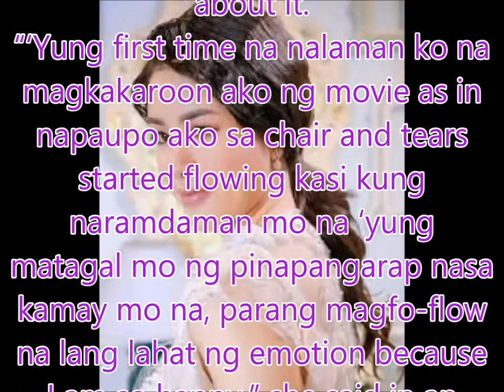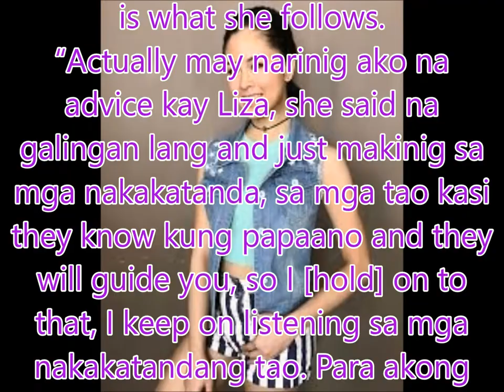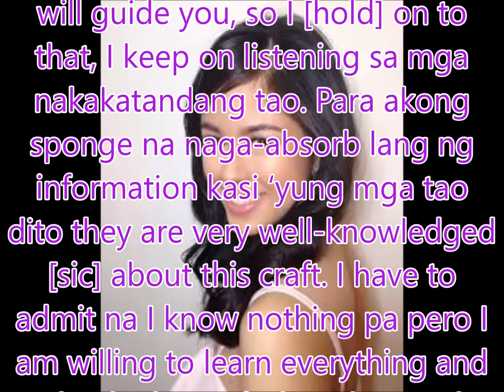Kisses Delavin says she follows Liza Soberano’s advice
Philippines News today : Entertaiment scandals

Kisses Delavin was emotional when she was offered a movie project by Star Cinema. It has been her biggest dream to star in a film and now that it is coming true, the teen star has been over the moon about it.
“‘Yung first time na nalaman ko na magkakaroon ako ng movie as in napaupo ako sa chair and tears started flowing kasi kung naramdaman mo na ‘yung matagal mo ng pinapangarap nasa kamay mo na, parang magfo-flow na lang lahat ng emotion because I am so happy,” she said in an interview with PUSH.

Kisses will star with Edward Barber, Maymay Entrata, and Marco Gallo in the upcoming movie. As part of her preparations, she has been taking acting workshops. The teen star said she wants to give her all in the movie.
“Nagbabasa ako ng books sa acting, nagpapa-coach ako kasi sabi ko sa sarili ko I want this craft to be great. Sabi ko this is my first movie and I want to give my all kung may matitira pa siguro katiting na lang kasi ibibigay ko ‘yung lahat sa movie na ‘to and I am so excited na makita niyo lahat ang movie na ‘to, talagang magugustuhan niyo,” she stated.
She has also been bonding with her family before her schedule gets hectic. “In the meantime habang hindi pa kami nagta-taping ini-enjoy ko na ‘yung life kasi sabi ko it’s a whole new chapter na naman pag nagte-taping na kami so in the mean time I am enjoying spending time with my parents.”
Now that she is part of show business, Kisses has been listening to the advice of other Kapamilya stars on how to thrive in the industry. Kisses shared that this particular advice of Liza Soberano is what she follows.
“Actually may narinig ako na advice kay Liza, she said na galingan lang and just makinig sa mga nakakatanda, sa mga tao kasi they know kung papaano and they will guide you, so I [hold] on to that, I keep on listening sa mga nakakatandang tao. Para akong sponge na naga-absorb lang ng information kasi ‘yung mga tao dito they are very well-knowledged [sic] about this craft. I have to admit na I know nothing pa pero I am willing to learn everything and make the best of what I have,” she shared.